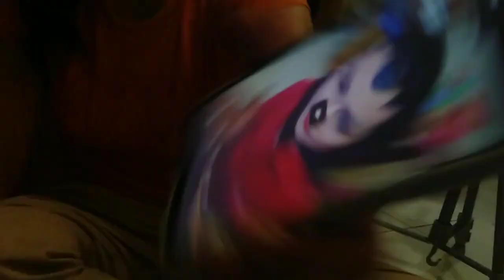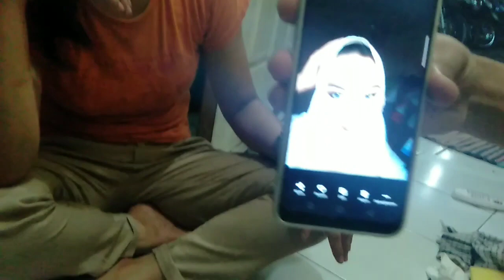make up terbaik